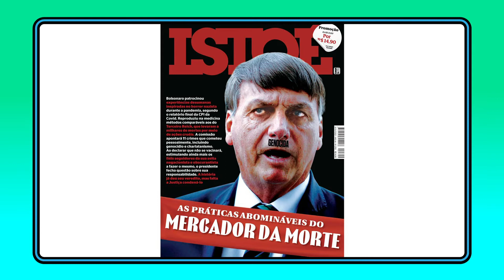Congressional Investigation Finds Bolsonaro Guilty - What's Next?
In this episode of Brazil Unfiltered, James N. Green focuses on the recent Congressional Investigation into Bolsonaro's handling of the pandemic and their conclusion that the President is guilty of a number of crimes, including crimes against humanity. Green pays particular attention to the debate over whether or not Bolsonaro's actions can and should be classified as genocide.

If you are able to, please support us and help us to continue to produce regular in-depth analysis of the social, cultural, and political situation in Brazil.

Brazil Unfiltered is produced by Camarada Productions